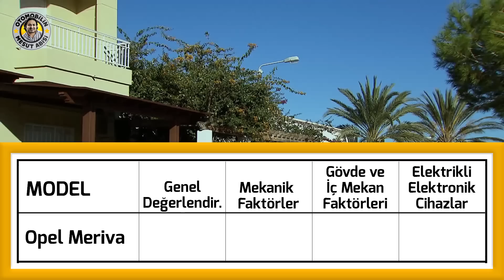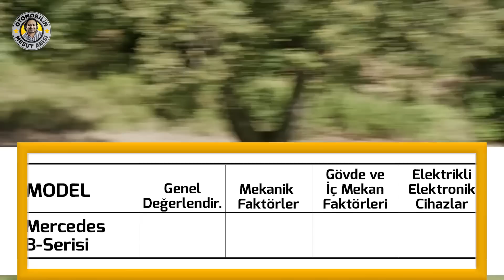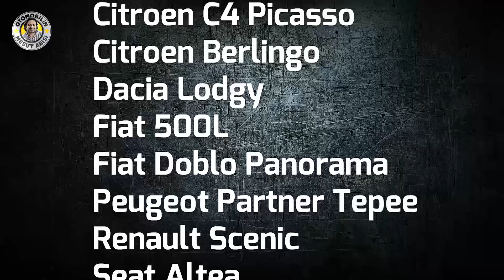En az sorun çıkaran MPV Segmenti otomobiller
"En çok sorun çıkaran otomobil markaları" ve "En az sorun çıkaran otomobil markaları" videolarında söz verdiğimiz gibi şimdi de "Sınıfına göre en az sorun çıkaran modeller" serisini sunuyoruz. Bu videoları daha iyi anlayabilmek için sağ üst köşedeki "i" harfine tıklayarak orada bulunan videoları izleyin. Bu araştırmalar Almanya'da yapılmıştır. Listelerde göremediğiniz bazı modeller, Almanya'da yeteri kadar müşteri sayısına erişilemediği için değerlendirme dışında kalmıştır.

Mesut Abi, otomobille ilgili tüm sorularınızı bundan böyle sadece adresinden cevaplıyor.